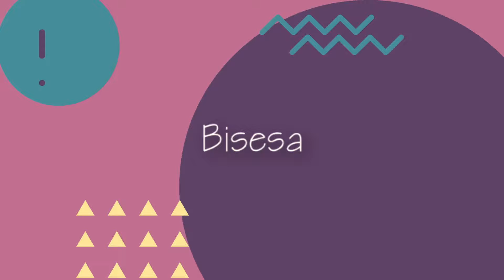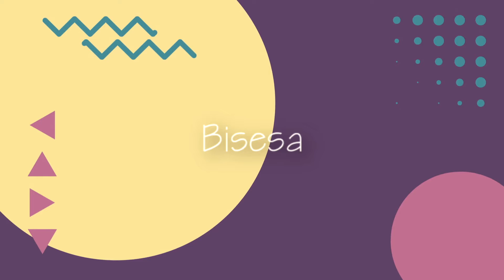Gerard Emes - Bisesa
Track 3 from ‘Transition’ album released on 30 June 2017.

Music also available at:

and other major music platforms.